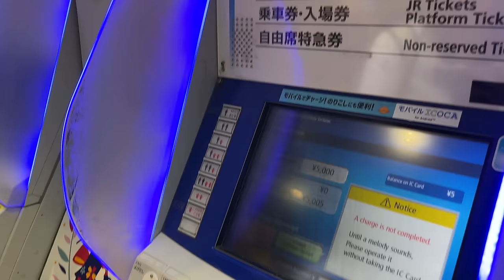24 órás Japán út Mamával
Aloha Srácok 🌺

  Írjátok meg kommentbe ,hogy ti hova utaznátok el szívesen !